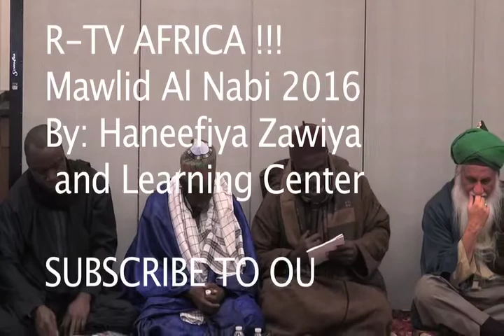Mawlid Al Nabi (USA) with Haneefiya Zawiya and Learning Center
Mawlid Al Nabi (USA)